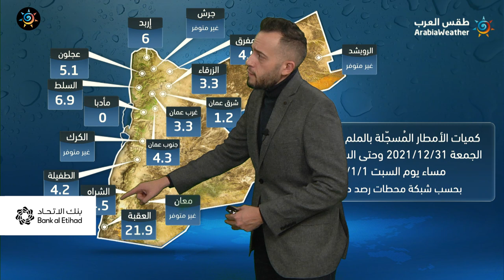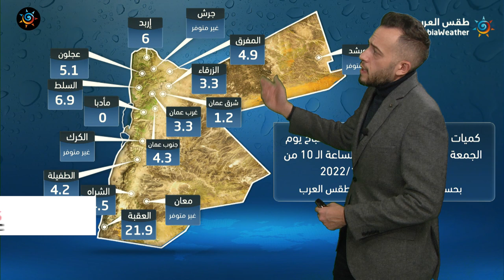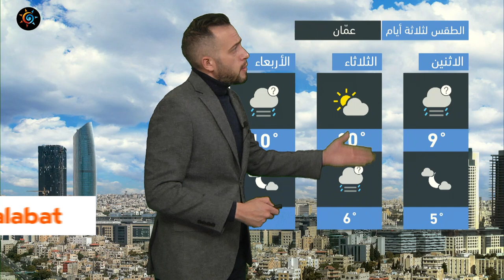طقس العرب - الأردن | النشرة الجوية الرئيسية | السبت 1-1-2022